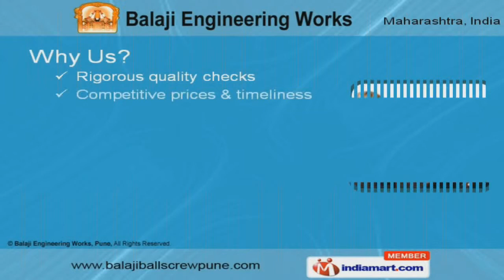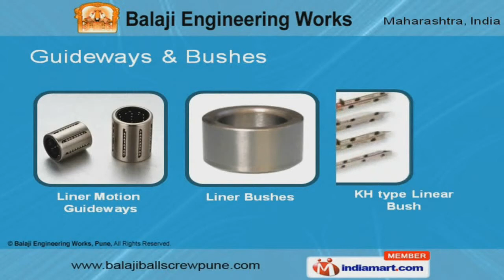Ballscrew Support Units by Balaji Engineering Works, Pune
Welcome to Balaji Engineering Works, Manufacturer & Supplier of CNC Spare Parts. An ISO 14001:2004 & OHSAS 18000, 18001:1999 certified company, established in the year 2006, at Pune.Rigorous quality checks, customized solutions, competitive prices & timeliness are some of the features of our organization.Our range of products include Ballscrew Support Units, Couplings, Guideways & Bushes.The Ballscrew support units are made in accordance with their application areas as they are used in various industries.A qualitative gamut of Locknuts & Ground Ballscrews offered by us are fabricated using superior quality raw material in compliance with set industrial standards.Our range of couplings offers strength, corrosion resistance and durability to our range.We also offer Guideways & Bushes that are designed and developed using advanced technology, which are in accordance with load, environment and forces.Our gamut of shafts & screws can be customized as per the client's specific requirements.